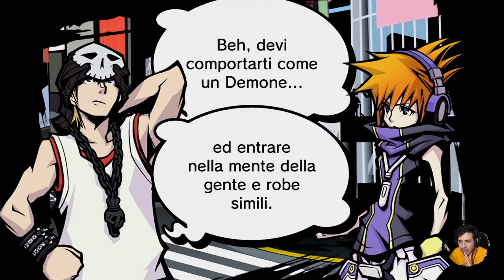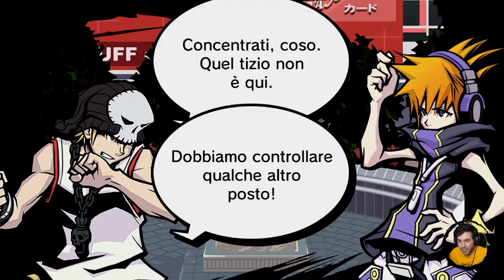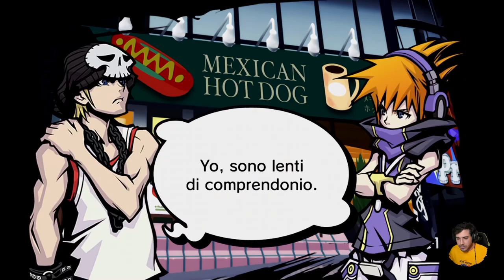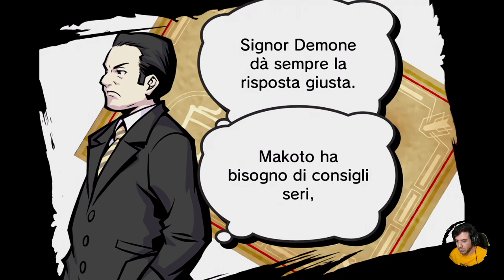The World Ends With You: Final Remix #29 - 4° Sport dei Demoni